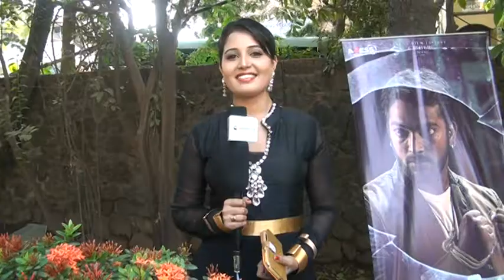Sandra Amy Says I am Doing Different Role in This Film